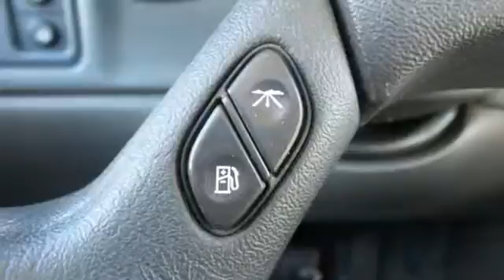Used 2003 GMC Sierra 2500HD Rochester MN Winona, MN X4088 - SOLD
Year: 2003
Make: GMC
Model: Sierra 2500HD
Trim: SLT
Engine: Vortec 6.0L V8 SFI
Transmission: 4-Speed Automatic HD with Overdrive
Color: Red
Interior: Dark Pewter
Mileage: 141037
Stock #: X4088
VIN: 1GTHK29U33E144731

Address:
4900 Highway 52 N